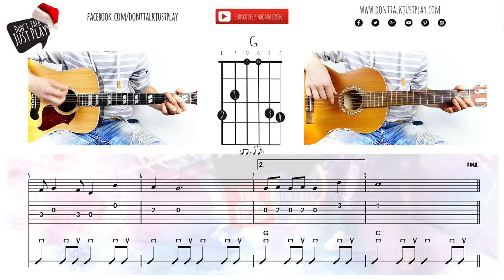RUDOLPH THE RED NOSED REINDEER - WEIHNACHTSLIED auf der Gitarre spielen | Akkorde | Tutorial